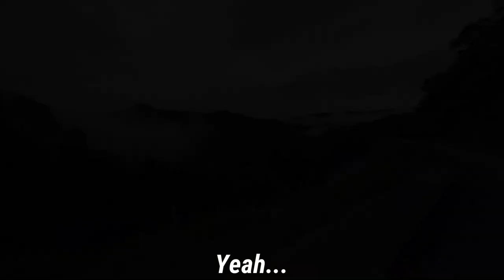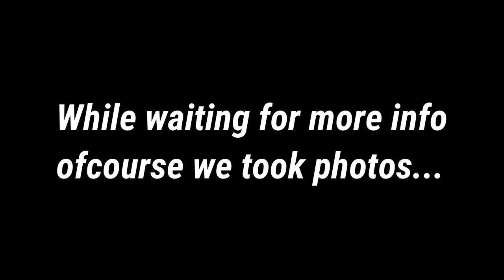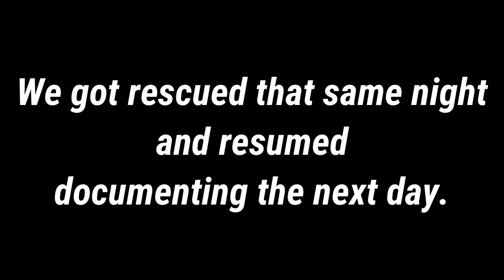Benguet trip - ROADTRIP - CAMPING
We attempted to camp in lake Tabeo in Kabayan Benguet but had a few problems along the way. We ended up in HD MOUNTAINVILLE in Tuba Benguet instead.
This is my first long drive about 8 to 9 hours straight. Hoping to do more next time.